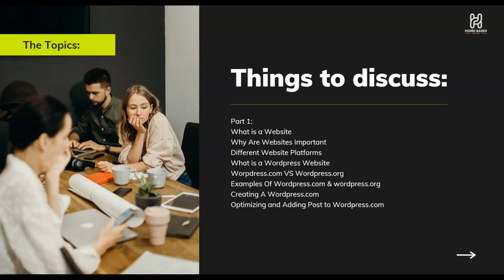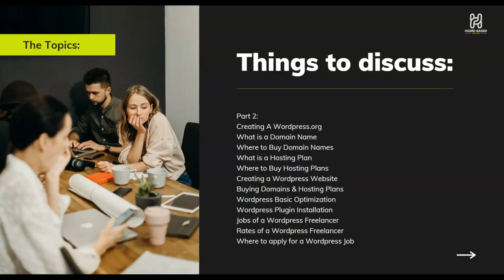What is a website|things to discuss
In essence, a website is a powerful tool for communication, information sharing, and building an online presence. It's a versatile platform that can be used for a wide variety of purposes.